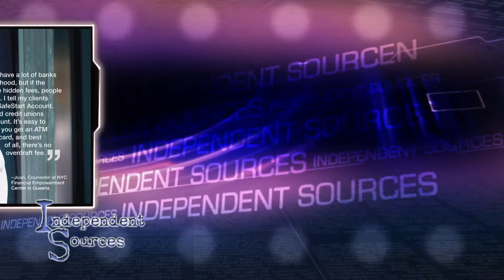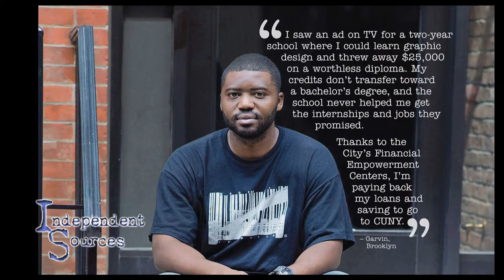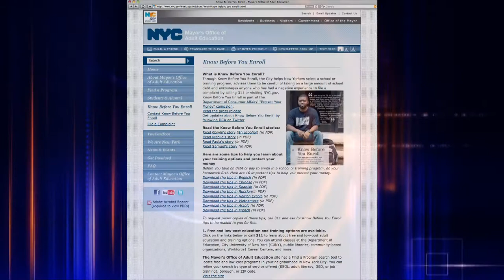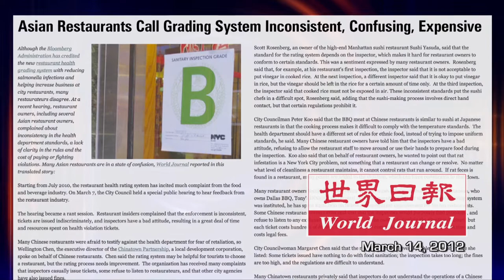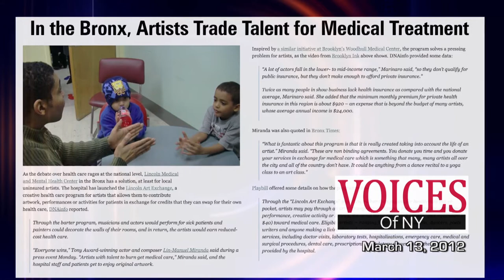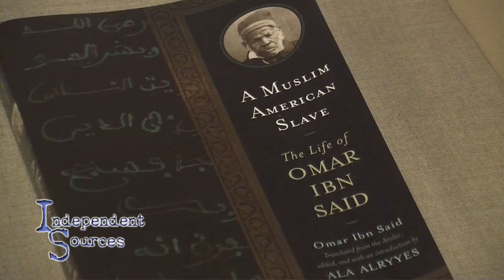Independent Sources: Running Out Diploma Mills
On this edition of Independent Sources, we focus on how the Mayor's office is trying to curtail the growth of fraudulent schools operating in the city. We talk about the implications of congressional redistricting on ethnic and immigrant communities. Then, we profile the new head of the Schomburg Center for Research in Black Culture.

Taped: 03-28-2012